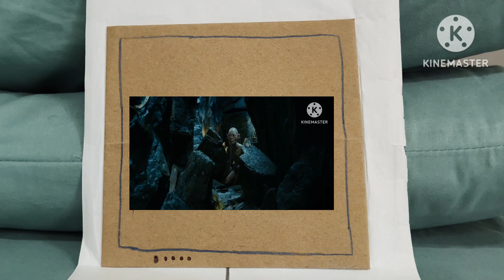Watching The Show Of Wakanda.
T'Challa is dead through the waterfall.